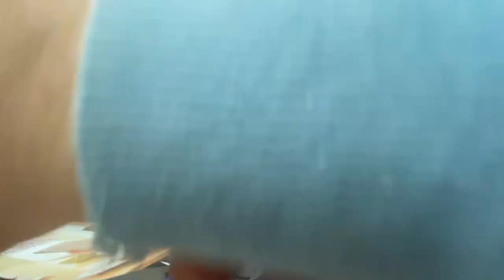FRENCH BULLDOG PUPDATE WEEK 13: WATCH THIS BEFORE YOU GET YOUR FRENCH BULLDOG PUPPIES VACCINATED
YETI Boomer 4, Stainless Steel, Non-Slip Dog Bowl, Holds 32 Ounces

YUCFOREN 6FT/10FT Climbing Rope Leash for Dogs with Comfortable Padded Handle Classic Dog Leash for Medium Large Dogs

Voyager Step-In Plush Dog Harness - Soft Plush - Step in Vest Harness for Small and Medium Dogs by Best Pet Supplies

Flat Key Rings Metal Split Ring Keychain Key Holder Round Ring for Home Car Keys Organization Attachment, 3 Sizes (Black)

Nature's Miracle Advanced Stain and Odor Eliminator Dog for Severe Dog Messes